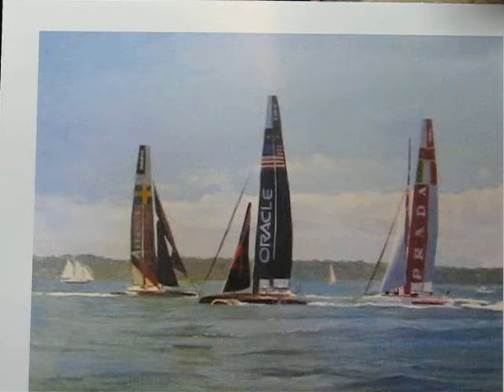Americas Cup World Series - fine art paintings and prints